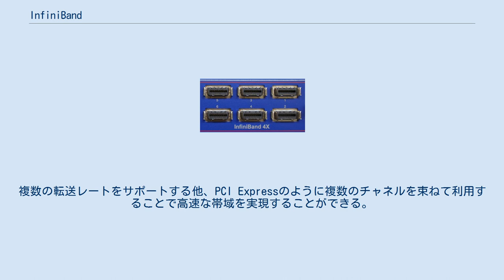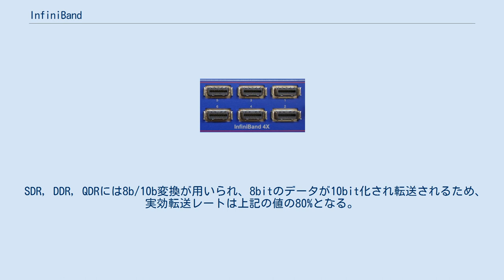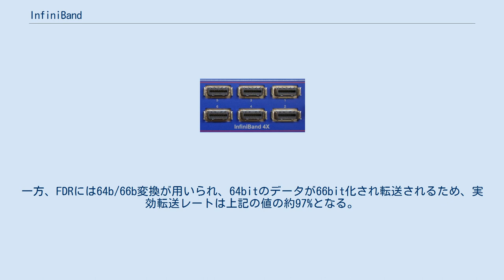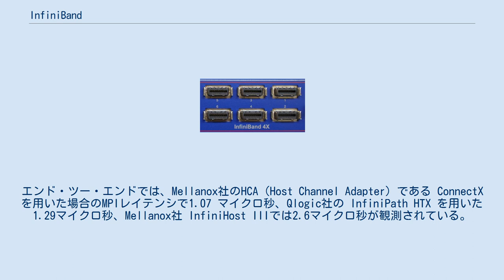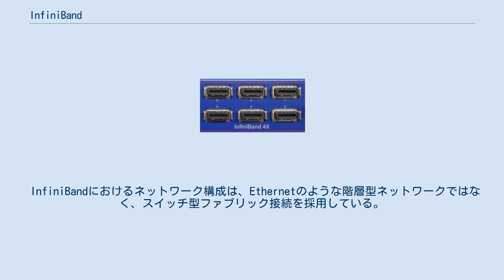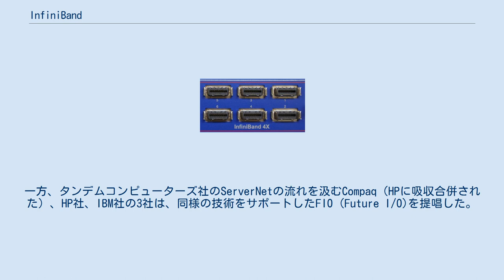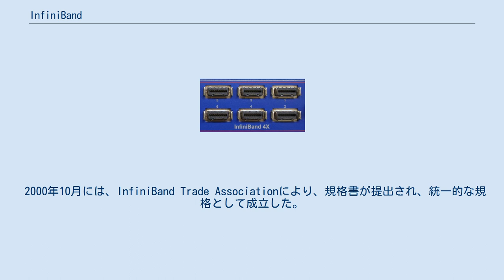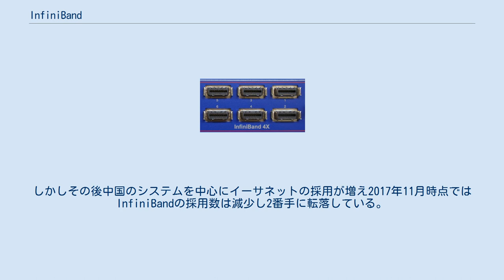InfiniBand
InfiniBand スイッチのポート InfiniBand（インフィニバンド）とは、非常に高いRAS（信頼性・可用性・保守性）を持つ基幹系・HPC系のサーバ/クラスター用高速I/Oバスアーキテクチャ及びインターコネクトのこと。
システム間インターコネクト機構としては、RAS機能の他、他機構に比較して、低レイテンシである点も特徴である。
 InfiniBandは、ファイバーチャネル、PCI Express, Serial ATA等の最近のインターコネクトと同様、ポイント・ツー・ポイントの双方向シリアル接続である。
複数のプロセッサとHDD等の高速外部デバイス間の接続に利用される。
複数の転送レートをサポートする他、PCI Expressのように複数のチャネルを束ねて利用することで高速な帯域を実現することができる。
 Single Data Rate (SDR)のInfiniBand レーン一本は最大2.5 Gbps双方向の転送速度を持つ。
Double Data Rate (DDR)およびQuad Data Rate (QDR)は、1レーンあたりそれぞれ 5 Gbps, 10 Gbps双方向の転送速度を実現する。
エンコーディングの変更されたFourteen Data Rate (FDR)は、1レーンあたり14.0625Gbps双方向の転送速度を実現する。
 SDR，DDR，QDRには8b/10b変換が用いられ、8bitのデータが10bit化され転送されるため、実効転送レートは上記の値の80%となる。
よって実効転送レートはそれぞれ 2 Gbps, 4 Gbps, 8 Gbpsとなる。
一方、FDRには64b/66b変換が用いられ、64bitのデータが66bit化され転送されるため、実効転送レートは上記の値の約97%となる。
よって実効転送レートは 13.6 Gbpsとなる。
 InfiniBandの接続を4本 (4X)もしくは12本 (12X)束ねて高い転送速度を実現することができる。
12X においてHDRでデータ転送を行った場合、618.75 Gbps (raw)あるいは600 Gbps（データ転送）となる。
2018年11月現在、HDRに対応した製品が入手可能である。
12Xは主に、コンピュータ・クラスターやスーパーコンピュータのノード間接続やネットワークスイッチ間接続に用いられる。
 また，複数のベンダから構成された業界団体「InfiniBand Trade Association」によるロードマップでは今後，2020年後半にHDRのさらに2倍の性能となるNext Data Rate (NDR)が登場する予定であり，その後さらにXDR（名称不明）が提供される計画がある。
 レイテンシはSDR スイッチでは200ナノ秒, DDRスイッチでは140ナノ秒, QDRスイッチでは100ナノ秒程度である。
エンド・ツー・エンドでは、Mellanox社のHCA（Host Channel Adapter）である ConnectX を用いた場合のMPIレイテンシで1.07 マイクロ秒、Qlogic社の InfiniPath HTX を用いた1.29マイクロ秒、Mellanox社 InfiniHost IIIでは2.6マイクロ秒が観測されている。
現在市場には多様な InfiniBand 用HCAがあり、製品によって特性は異なっている。
 InfiniBand は RDMA（Remote Direct Memory Access）をサポートしており、CPU オーバヘッドを低く抑えることが可能である。
RDMA 命令のレイテンシは、1マイクロ秒以下である（Mellanox 社 ConnectX の場合）。
参考までに、DDR3 SDRAM のメモリレイテンシは0.1マイクロ秒（100ナノ秒）程度である。
 InfiniBandにおけるネットワーク構成は、Ethernetのような階層型ネットワークではなく、スイッチ型ファブリック接続を採用している。
 多くのメインフレームのチャネル・モデルのように、すべての転送はChannel Adapter間で行われる。
各プロセッサノードはHost Channel Adapter (HCA)を持ち、各外部デバイスはTarget Channel Adapter (TCA)を持つ。
これらのChannel Adapterはまたセキュリティ情報、QoS情報のやり取りが可能で...